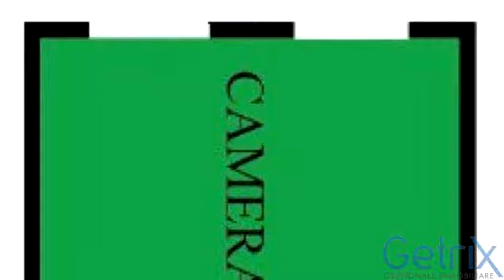Ampio 2 locali di 60 mq da sistemare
VIA MESSINA Ad.ze area pedonale di Via Paolo Sarpi, in caratteristica casa Vecchia Milano, proponiamo bilocale di mq 60 ca. composto da ingresso, soggiorno, cucina abitabile, camera matrimoniale, bagno, cantina. Da ristrutturare. Libero subito. € 168.000,00. Classe Energetica: G – IPE: 220,52 kWh/m2a. Immobiliare San Siro tel.
Assolutamente da vedere, ottimo affarone...

Classe energetica: F - Indice prestazione energetica: 220,52 kWh/mq annum

Immobiliare San Siro
Via Corno di Cavento 3 - Milano